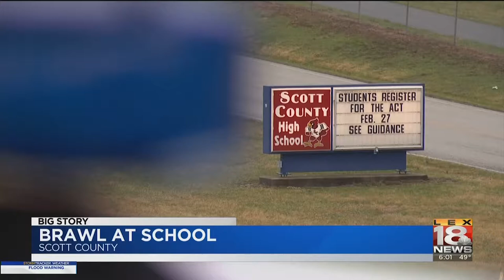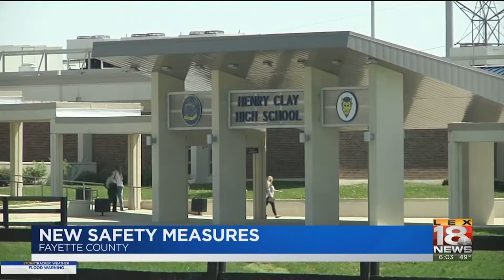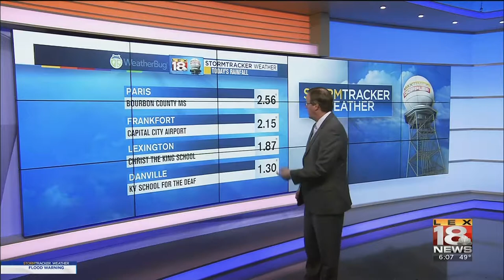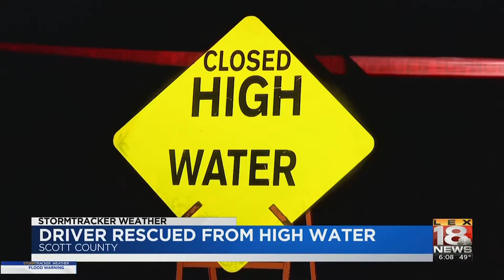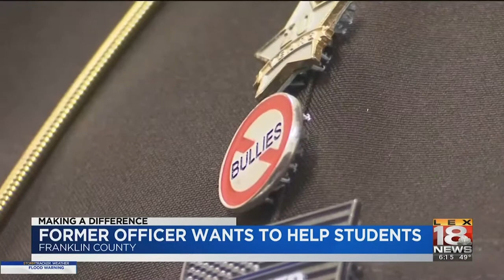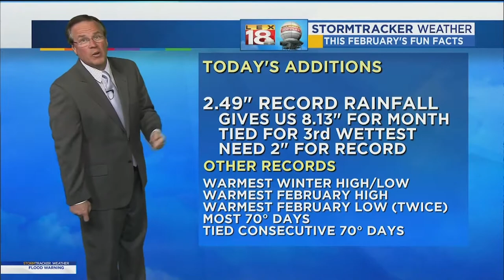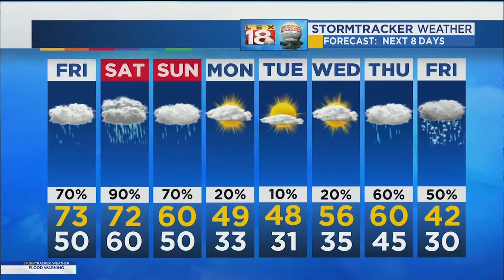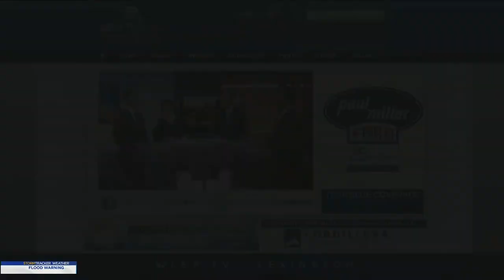LEX18 News at 6 (02-22-18)